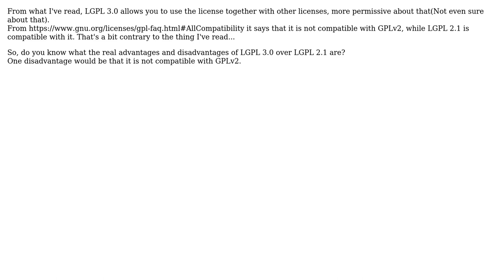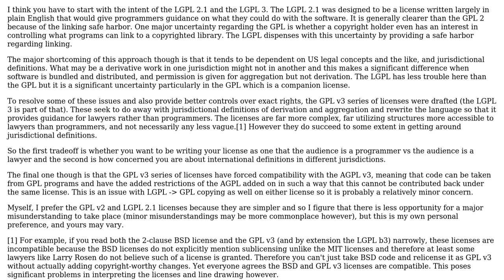Software Engineering: LGPL 2.1 vs LGPL 3.0 Advantages and Disadvantages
With thanks & praise to God, and with thanks to the many people who have made this project possible! | Content (except music & images) licensed under CC BY-SA | Music | Images & others | With thanks to user Lilian A. Moraru user Chris Travers and the Stack Exchange Network Trademarks are property of their respective owners. You are responsible for your own actions.